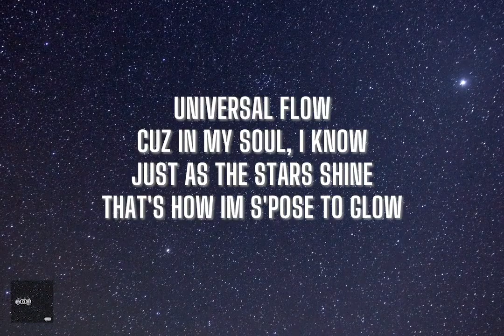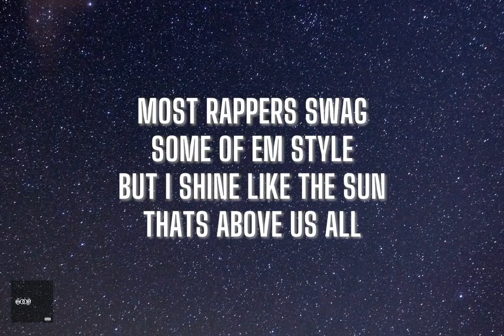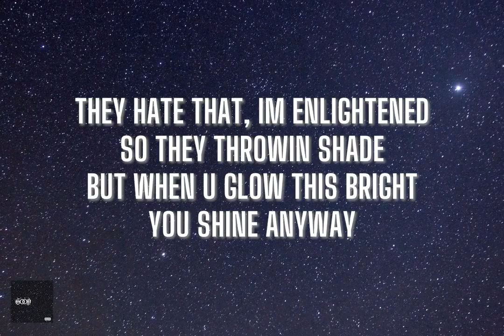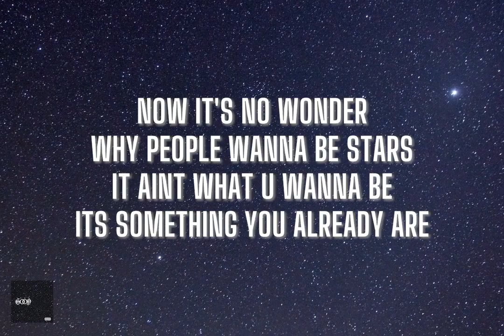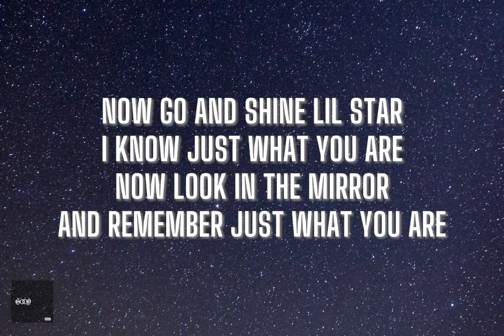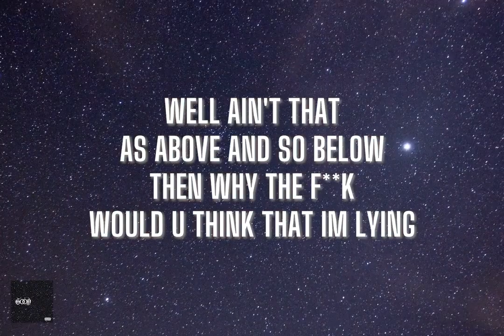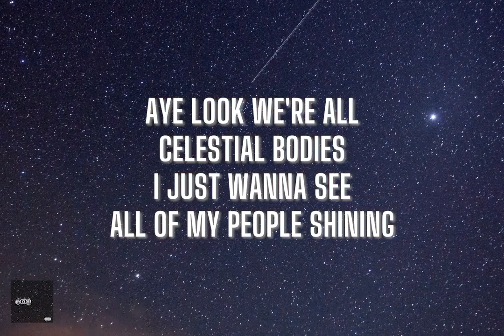Tray GooD - "GLOW" [Lyric Video]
The official lyric video to Tray GooD's single, "Glow".